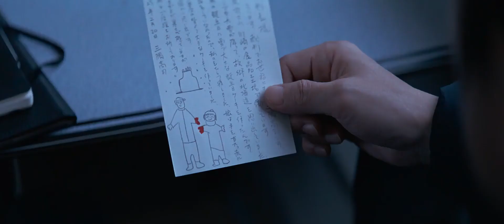THE THIRD MURDER (ein FIlm von Kore eda Hirokazu) | im kult.kino Basel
Shigemori ist ein renommierter Anwalt, der den wegen Mordes angeklagten Misumi vor Gericht verteidigen soll, der schon einmal vor 30 Jahren wegen eines Tötungsdeliktes vor Gericht stand. Da Misumi die neue Tat bereits gestanden hat, scheint alles klar zu sein. Doch dann beginnt Shigemori an der Schuld seines Mandanten zu zweifeln... Der neue Film des international gefeierten Regisseurs Kore-eda zeigt eine bewegende Geschichte eines Mannes, der sich um Wahrheit bemüht, während er seinen eigenen Glauben an das Gesetz in Frage stellt.